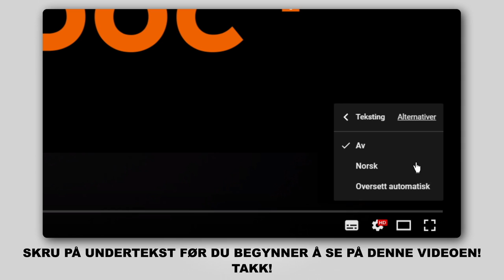Hvordan bytte foran bremseklosser der på OCTAVIA (1Z5) [AUTODOC-VIDEOLEKSJONER]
Hvordan bytte foran bremseklosser på SKODA OCTAVIA 2 (1Z5) 1.8 Stasjonsvogn 2007–2013 [AUTODOC-VIDEOLEKSJONER]

Bremseklosser for kjøretøyet SKODA Superb II Hatchback (3T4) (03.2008–05.2015) / SKODA Superb II Estate (3T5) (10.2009–05.2015) / SKODA Yeti (5L) (05.2009–12.2017) / VW Caddy IV Van (SAA, SAH) (05.2015–...) / VW Caddy III Van (2KA, 2KH, 2CA, 2CH) (03.2004–05.2015) bør som regel erstattes i én og samme prosedyre. Det er imidlertid noen små forskjeller, på grunn av spesifikke egenskaper ved kjøretøyets design.

0:00 —  SKODA OCTAVIA 2 – bremseklosser: trinn-for-trinn veiledning for utskifting
0:59 — Løsne hjulboltene.
2:19 — Fjern bremsekaliperen.
2:35 — Fjern bremseklossene.
3:55 — Installer nye bremseklosser.
5:26 — Rengjør overflaten av bremseskiven.
5:52 — Skru inn boltene.